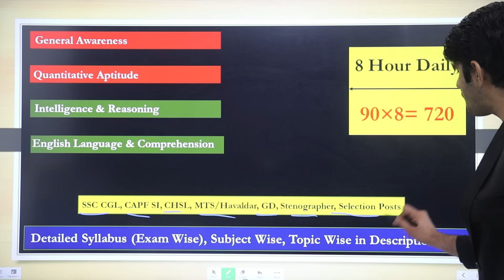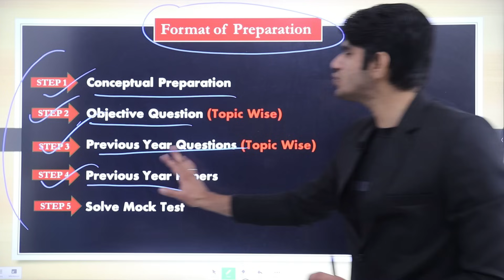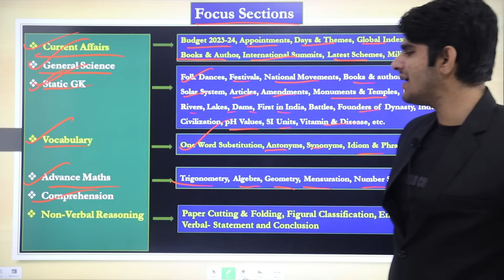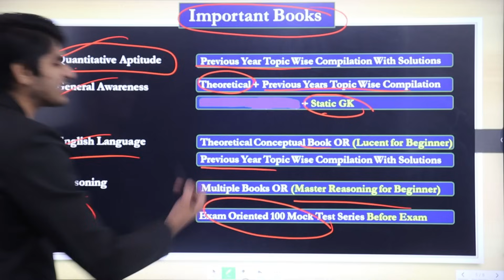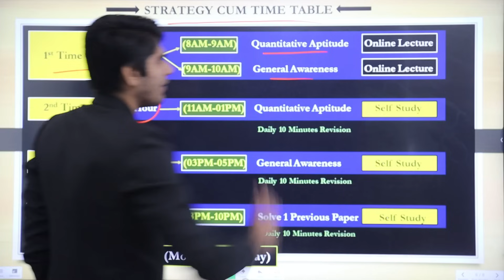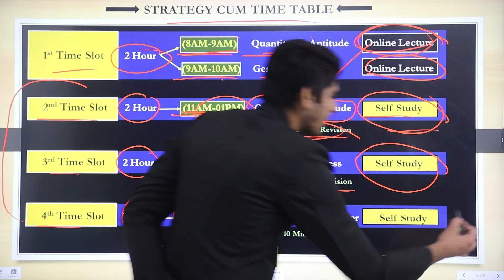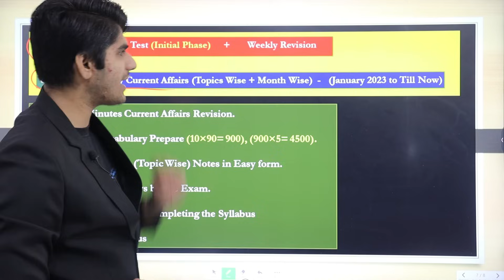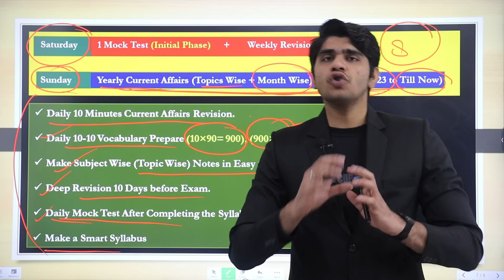CRACK ALL SSC EXAMS IN FIRST ATTEMPT | Selection वाली रणनीति | 100% Selection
Kiran Mathematics Book (English Edition)
Kiran Mathematics Book (Hindi Edition)

Kiran General Awareness Book (English Edition)
Kiran General Awareness Book (Hindi Edition)

Way to Success General Awareness (Theoretical Book)

Lucent English Book
Kiran English Book

Master Reasoning Book

Combo Of (Current Affairs + GK Theory + GK - MCQ) Books In English -

GS Objective Book (Hindi)